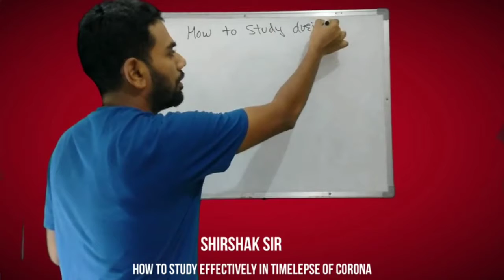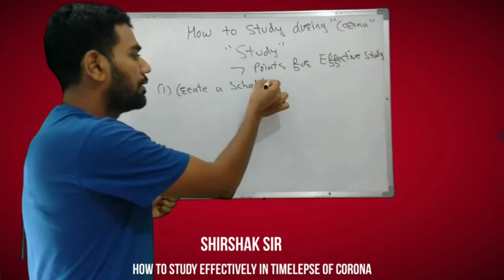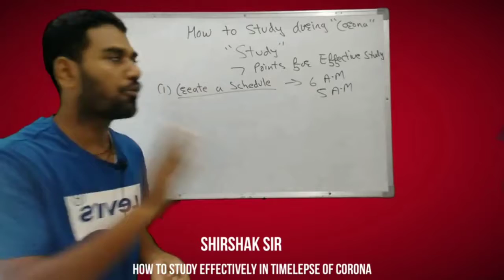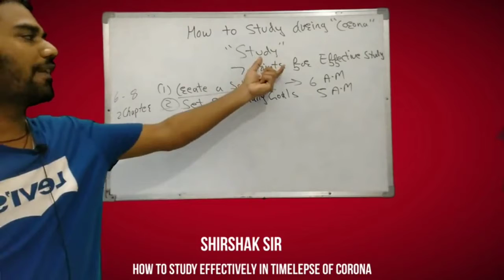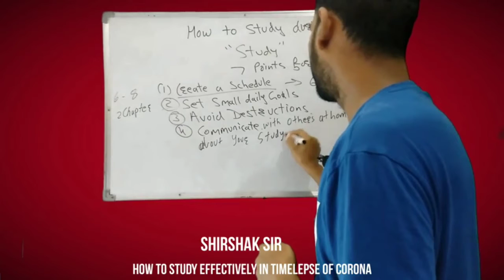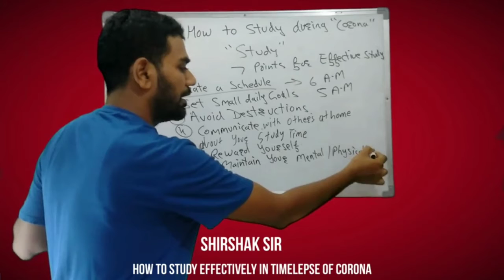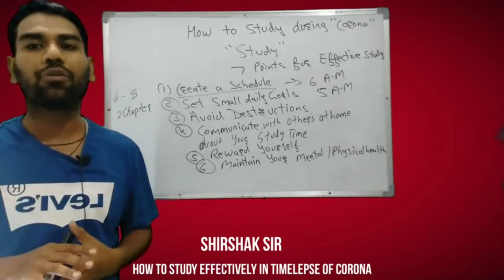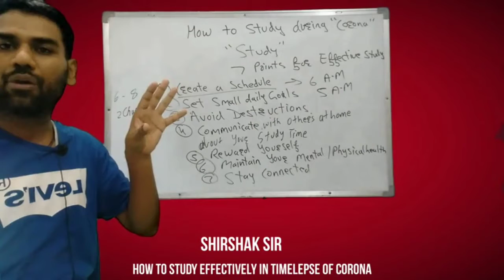How To Study In This Crucial Time | Shirshak Sir | Jeevan Aayam | JLF - Jeevan Lakshya Foundation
How To Study In This Crucial Time|
|Shirshak Sir|
Jeevan Aayam|
JLF- Jeevan Lakshya Foundation

 Effective Ways of Study In This Crucial Time|

Video Courtesy - Shailu Chhajer
Voice- Prarbdhi Kanwat